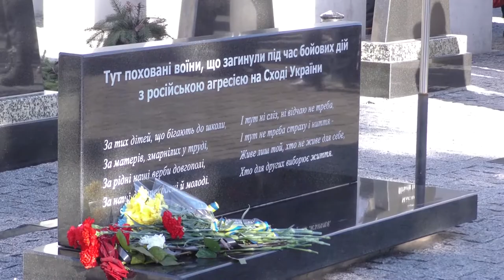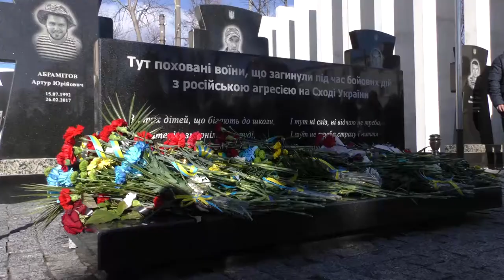20 лютого в Україні відзначили День Героїв Небесної Сотні. 21.02.2022